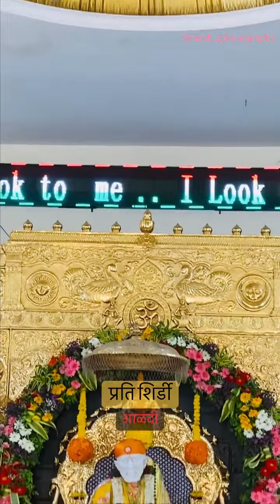Prati Shirdi in Alandi - Must Watch